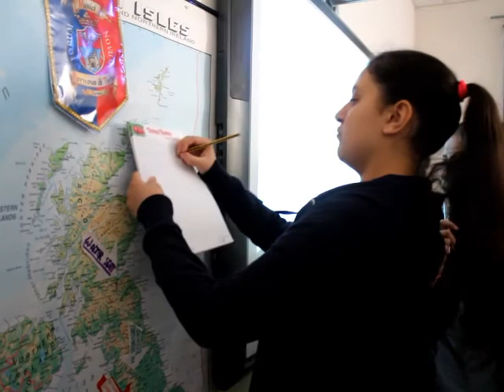Un anno alla Scuola dell'Acqua di EmiliAmbiente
La Scuola dell’Acqua è il Laboratorio Didattico Permanente di EmiliAmbiente SpA sul tema del ciclo idrico e della risorsa-acqua: offre gratuitamente visite guidate, giochi, esperimenti divertenti, lezioni e incontri alle scuole per l’infanzia, alle scuole primarie e secondarie (primo e secondo grado) del territorio.